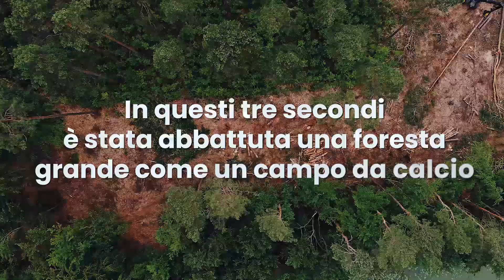Nella foresta Flowe ci sono già 30K alberi 🌳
Insieme a zeroCO2, nella foresta Flowe abbiamo già piantato trentamila alberi che, donati ai contadini del Guatemala, garantiranno sostentamento economico e alimentare alle famiglie locali, oltre ad aiutare il processo di riforestazione.

🌱 Flowe è il conto online che ti aiuta a sviluppare il tuo potenziale prendendoti cura del Pianeta. Nell’app di Flowe trovi molte funzionalità legate alla sostenibilità ambientale, sociale ed economica e alla crescita personale e professionale.

Messaggio pubblicitario con finalità promozionale. Per info e costi del conto di pagamento Flowe vedi foglio informativo e norme su flowe.com sez. Trasparenza.